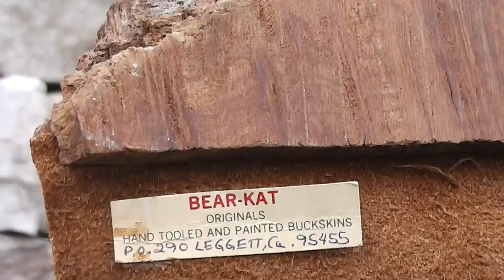Bear Kat Indian Buckskin Painting - Painted in Lake Tahoe in front of owner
For sale Bear-Kat Indian Buckskin Painting - Painted in Lake Tahoe in front of original owner eBay.  Local pickup and inspection in Escondido, CA zip - 92029.